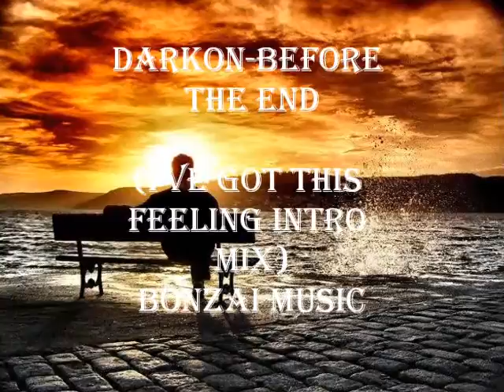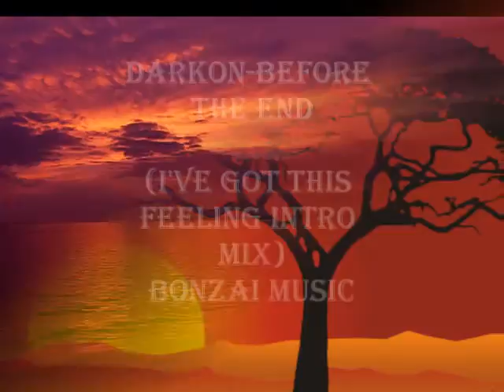DARKON-BEFORE THE END(I'VE GOT THIS FEELING INTRO MIX)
darkon